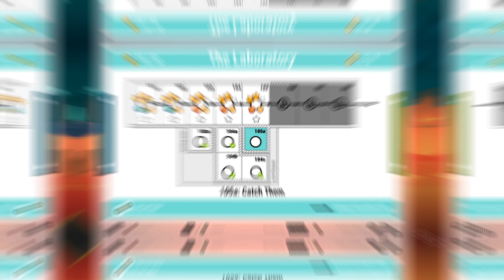UŻYLIŚMY MEGA WAGI PUZONIKA BY PRZEJŚĆ DALEJ XD | SHIFT HAPPENS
😍 OBSERWUJ MNIE!